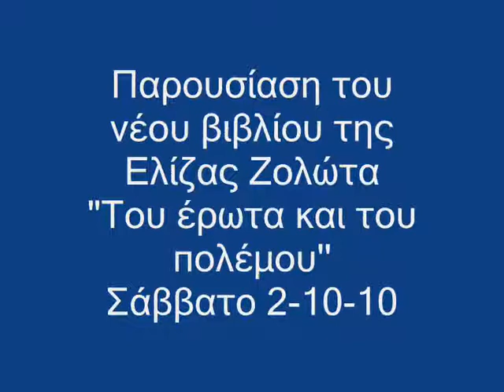Τρίκαλα Ελίζα Ζολώτα βιβλίο παρουσίαση Σάββατο 2-10-10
Ένα ακόμη βιβλίο προστέθηκε στη συλλογή της Τρικαλινής συγγραφέα Ελίζας Ζολώτα (φωτό -- βίντεο)
 Παρουσιάστηκε με επιτυχία στις 2 Οκτωβρίου το νέο βιβλίο της Ελίζας Ζολώτα "Του έρωτα και του πολέμου'' στην αίθουσα του Δημοτικού Συμβουλίου του Δημαρχείου Τρικάλων. Το βιβλίο αποτελείται από αφηγήματα και δύο μονόπρακτα. Κεντρικός ομιλητής ήταν ο κ. Χρήστος Σταμόπουλος και διαβάστηκαν αποσπάσματα από τη συγγραφέα και τις Τζωρτζίνα και Σάντυ Ζολώτα. Στην εκδήλωση παραβρέθηκαν γνωστοί και φίλοι της συγγραφέως.
  Είναι το νέο βιβλίο της συμπολίτισσας Ελίζας Ζολώτα (το όγδοο κατά σειράν), κυρίως με αφηγήματα, που οι ιστορίες τους έχουν σχέση με τον τίτλο του βιβλίου.
Η Ελίζα Ζολώτα καθηγήτρια, λογοτέχνης και στιχουργός έχει βραβευτεί με πανελλήνια και διεθνή βραβεία. Αρθρογραφεί σε εφημερίδες και έχει κάνει ραδιόφωνο.
Το νέο βιβλίο της είναι ιδιαίτερα ενδιαφέρον, επίκαιρο και καλογραμμένο.
ΑΦΗΓΗΜΑΤΑ
1.    ΤΟΥ ΕΡΩΤΑ ΚΑΙ ΤΟΥ ΠΟΛΕΜΟΥ: Μια ιστορία αγάπης και πολέμου μιας παρέας ατόμων διαφορετικής εθνικότητας και θρησκείας, με πρόσχημα τα γεγονότα στη Γάζα. Ένα χτύπημα στην μισαλλοδοξία και στον παραλογισμό του πολέμου.
2.    ΤΟ ΑΠΟΜΟΝΩΜΕΝΟ ΝΗΣΙ: Δύο αδέλφια ανθρωπολόγοι, η Έβελυν και ο Μάικλ, ανακαλύπτουν ένα νησί στο Αρχιπέλαγος, που οι κάτοικοί του ζουν ακόμη στην εποχή του χαλκού και της Μητριαρχίας. Κάνουν σχέση με τον αδελφό της αρχηγού και την κόρη της αντίστοιχα και μετά από πολλές περιπέτειες κατορθώνουν να προστατέψουν την αθωότητα των ιθαγενών και να διαφυλάξουν το δίκαιο κοινωνικό τους σύστημα, που --όντως- είναι ένα ζωντανό απολίθωμα.
3.    Η ΔΥΝΑΜΗ ΤΗΣ ΑΓΑΠΗΣ,
4.    ΜΟΥ ΔΙΝΕΤΕ ΤΗ ΦΩΤΙΑ ΣΑΣ, ΠΑΡΑΚΑΛΩ;
Κοινωνικο-ερωτικά περιπετειώδη αφηγήματα.
ΜΟΝΟΠΡΑΚΤΑ:
1.    ΔΥΟ ΜΟΝΟΛΟΓΟΙ,
2.    ΑΠΟΚΡΙΑΤΙΚΟ ΠΑΡΤΙ: Σχετικά με το αδιέξοδο ή τη διέξοδο στις προσωπικές σχέσεις των δύο φύλων.